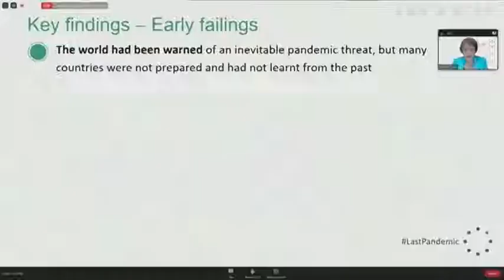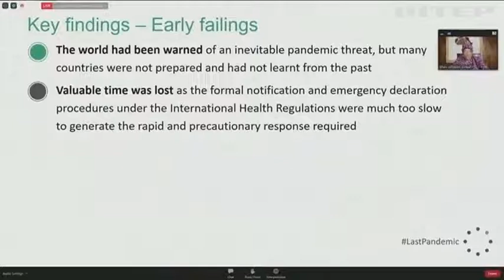"Чорнобиль XXI століття": у ВООЗ оприлюднили результати розслідування пандемії COVID-19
Пандемії, яка вже забрала життя більше ніж трьох мільйонів людей, можна було уникнути  - хто діяв надто повільно і як не припуститися такої помилки в майбутньому?